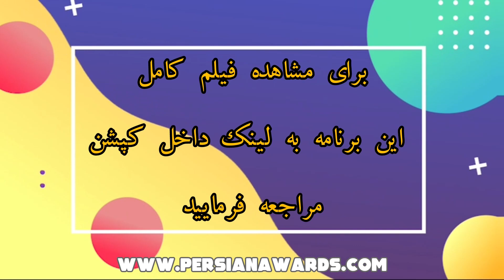مروری بر برنامه کوچ - میهمان: مهرزاد مغازه‌ای - قسمت یازدهم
Kouch program - Guest: Mehrzad Moghazehi - Highlight - Part 11

✅ برنامه ای است که برای بیان تجربیات مهاجران، طراحی شده و افراد با حضور در این برنامه تجربیات تلخ و شیرین خود را به اشتراک می‌گذارند.

میهمان: مهرزاد مغازه‌ای (سرآشپز)
مجری: شهره احمدزاده

✅ It is a program designed to express the experiences of immigrants, and people share their bitter and sweet experiences by participating in this program.

Guest: Mehrzad Moghazehi (Executive Chef)
Host: Shohreh Ahmadzadeh

آهنگساز:
حامد سلطانی
Composer:
Hamed Soltani